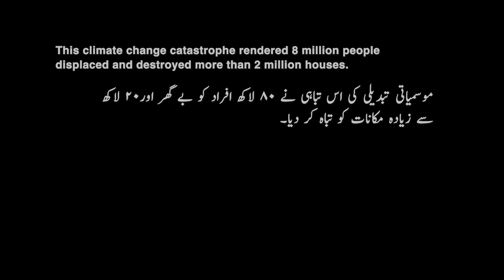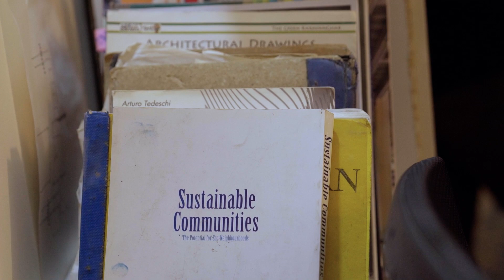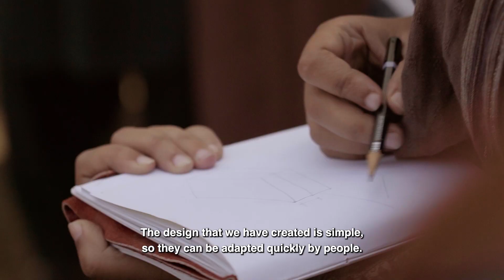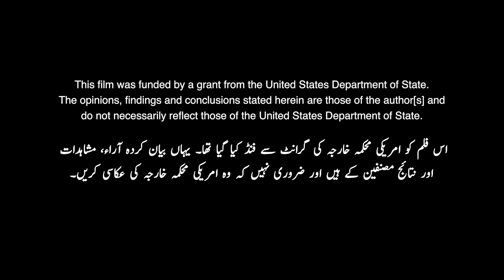Champions of Climate Change - "Hangami Halaat" (A State of Emergency)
Architect Wajiha Siddiqui Mehdi takes center stage in this thought-provoking film as she addresses the housing needs of climate-displaced individuals. Wajiha offers sustainable solutions while balancing aesthetics, functionality, and sustainability, highlighting the pressing need for climate-resilient housing in a changing world.

Documentary Series Credits:
Produced by SOC Films,
Producer: Sharmeen Obaid-Chinoy,
Director: Faizan Ali,
Project Manager: Quratulain Binte Khalid,
Associate Producer: Shayan Gill & Soha Anwar,
Director of Photography: Murtaza Ali,
Cameraman: Khurram Victor,
Senior Editor: Jason Liao,
Editor: Azeem Charania,
Sound Post: Sameer Khan.